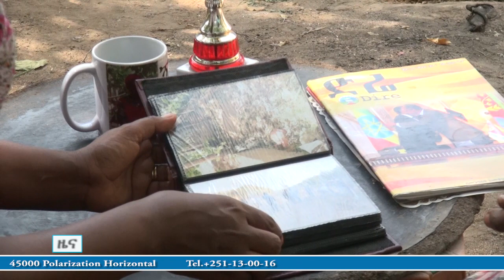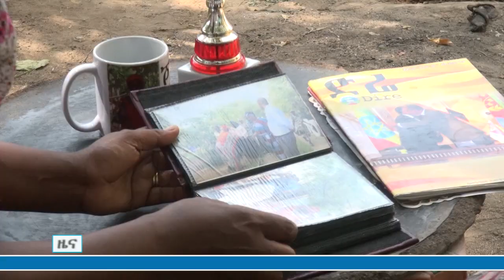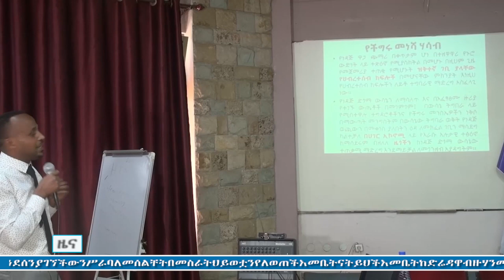ታህሳስ 7-2015 አማርኛ ዜና